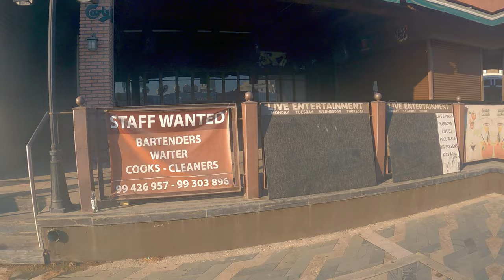Protaras, Cyprus 4K - Morning walk in October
Morning walk to the Fig Tree Bay beach and around .  Even in months like October , November the water Temperature it's good to swim from early in the morning.
The video was recorded in October 25 , 2021.

Protaras is a resort town in eastern Cyprus, known for its beaches and for Fig Tree Bay with its old, lone fig tree. Above the bay are excavated Hellenistic tombs. To the northwest, atop a rock, the limestone Church of Profitis Ilias marks one end of a nature trail that leads to Konnos Beach. To the south, Cape Greco National Forest Park has clear waters and protected pine forest trails.

Fig Tree Bay, according to various classifications, is among the twenty best in the world and the top ten best beaches in Europe. Located in the center of the famous resort of Protaras. The beach, like the bay in which it is comfortably located, is called the Fig Tree.

00:00 Morning Walk to Fig Tree Bay beach
04:08 Fig Tree Bay Beach, amazing views
05:01 Going back to the Hotel Sunrise Beach